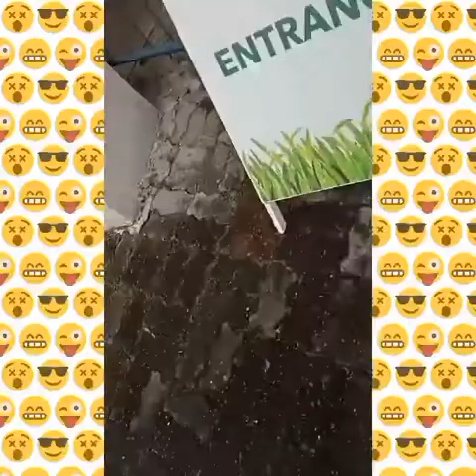gala time |Joyce Vlog